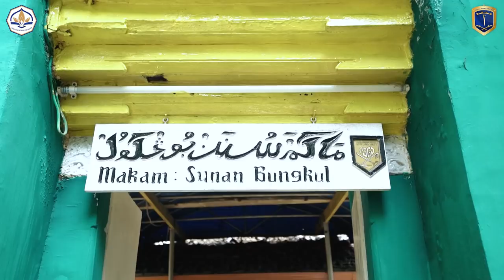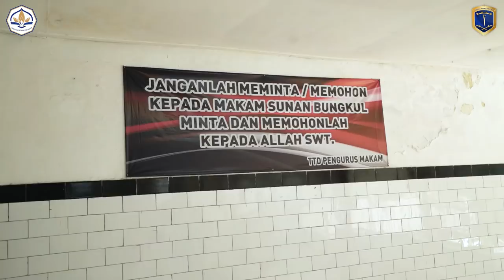MISTERI TAMAN BUNGKUL SURABAYA